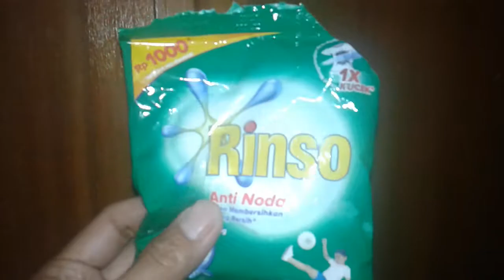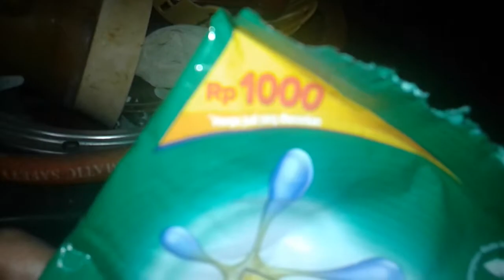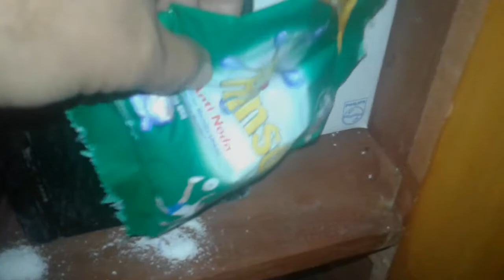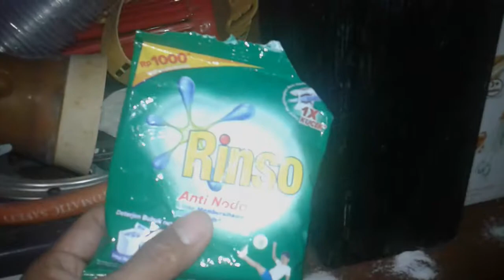CARA AMPUH USIR KECOA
Kecoa selain menjijikan juga merusak barang-barang kita seperti kain bisa bolong karena digigit kecoa. Dengan rinso yang mudah didapat disekitar kita maka kecoa dapat diusir dengan ampuh. Karena rinso sangat ditakuti oleh kecoa.